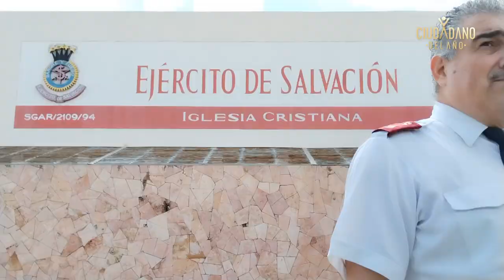de Yucatán : Rodolfo Martínez Ortiz